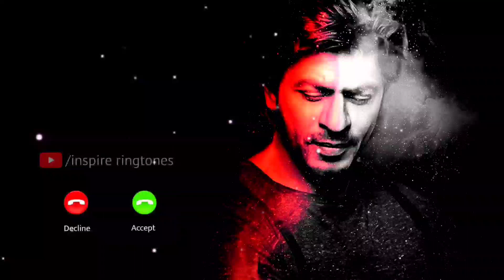Chalo ji aaj saaf saaf kahta hun ringtone|sharukh Khan ringtone status|Dilwale movie viral ringtone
Chalo ji aaj saaf saaf kahta hun ringtone|sharukh Khan ringtone status|Dilwale movie viral ringtone#inspireringtones

Welcome to inspire ringtones

Inspire ringtones
Motivational ringtones
Status ringtone
Attitude ringtones
Entertainment ringtones
Romantic ringtones
Epic ringtones